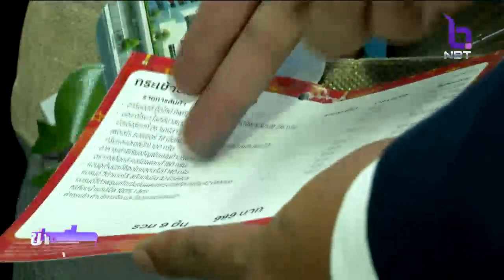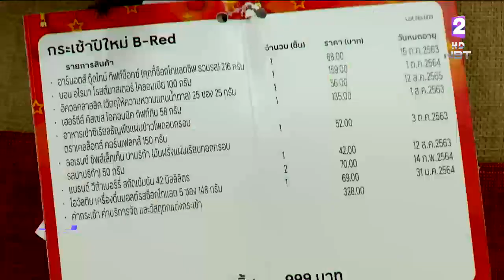"พาณิชย์" คุมเข้มกระเช้าของขวัญปีใหม่ในห้าง